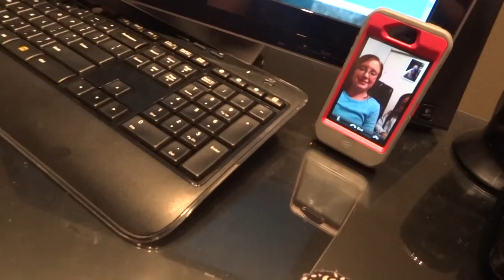071.MTS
Telling the Carissa and Savannah about their birthday surprise!